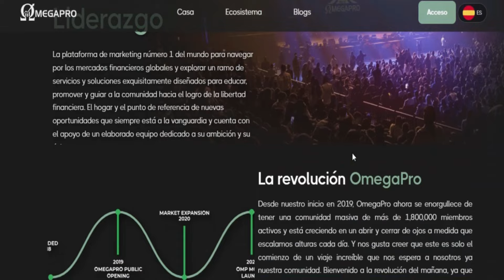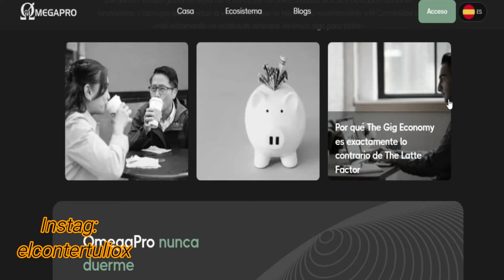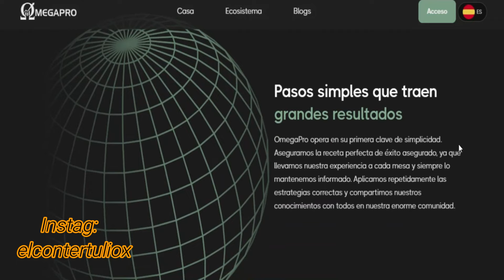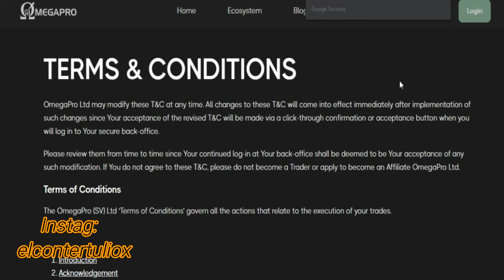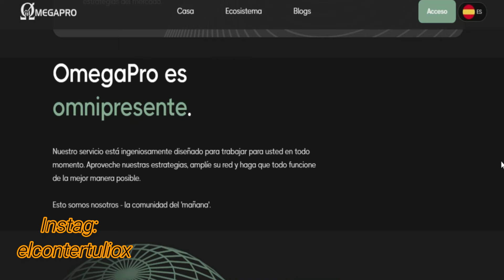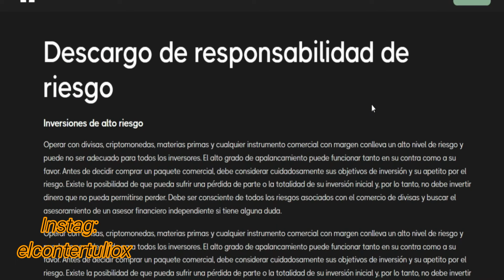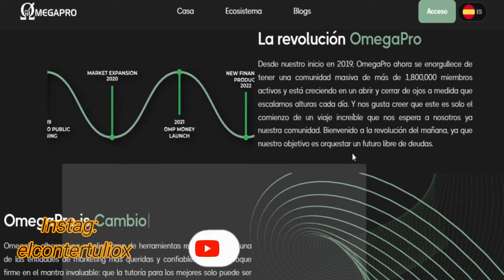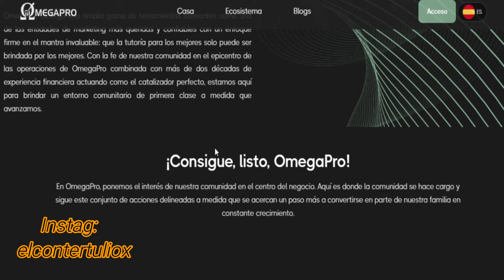🚨 Omega Pro Se CAYO 🚨 Estafa Omega PRO - Piramide Omega PRO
Una vez más OmegaPro pone sus servidores bajo mantenimiento, esto, que ya se esta volviendo costumbre para esta compañía, tiene a muchos de sus clientes confundidos y enojados.